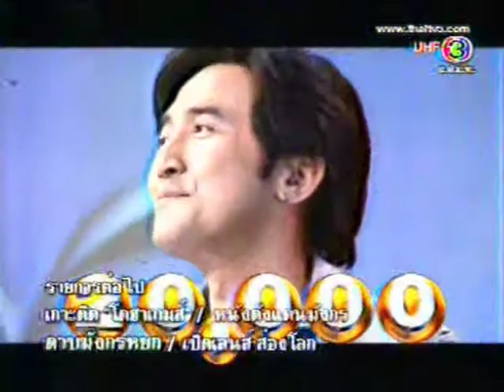รู้จริงป่ะ - Mew Lalita (8 Dec 2006)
แขกรักเชิญพิเศษ หมิว ลลิตา ปัญโญภาส